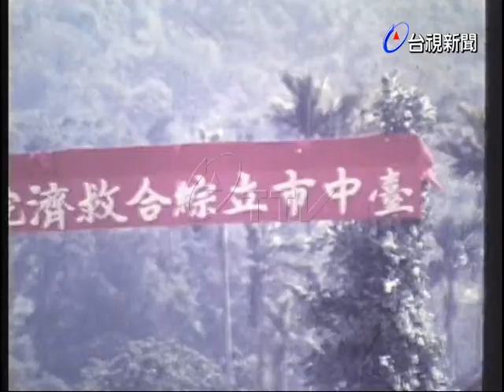台中綜合救濟院破土典禮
(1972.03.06)台中市立綜合救濟院興建工程破土典禮